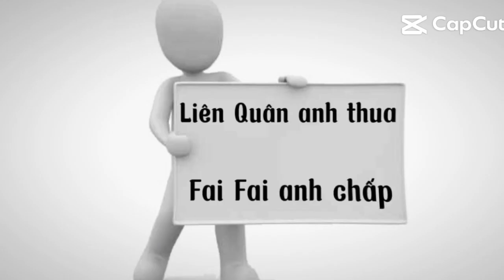FF tao không nhả 😈😈😈